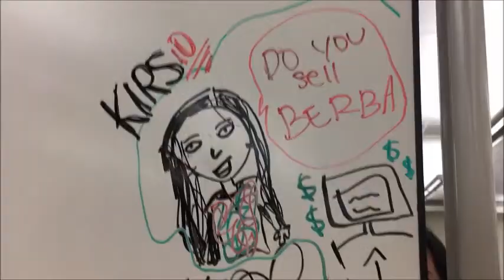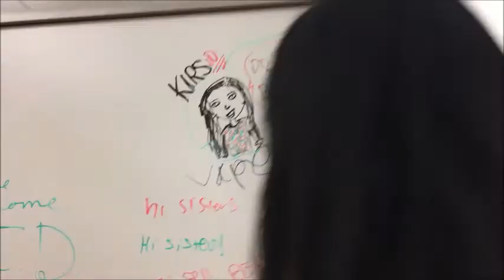SHE DREW WHAT?! | VLOG #89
celebrating my school's virgo birthday lmfao, kirsten and i try to draw each other and going back to my high school to watch the game haha

9/12/2017-9/17/2017

song: dang! by mac miller and anderson .paak

@trianagando on twitter and instagram

follow my bestest friend
@escaloser on twitter and @byelijah on instagram